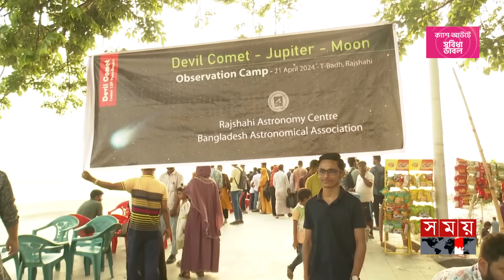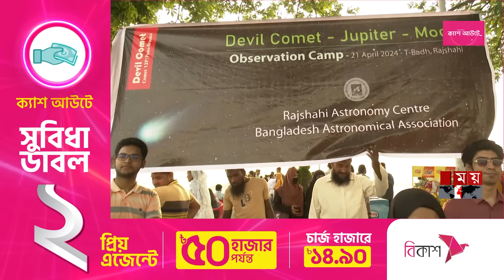৭১ বছর পর পর দেখা মেলে শিংওয়ালা ধূমকেতুর | Devil Comet | Rajshahi T-Badh | Astronomical Association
৭১ বছর পর পর দেখা মেলে শিংওয়ালা ধূমকেতুর | Devil Comet | Rajshahi T-Badh | Astronomical Association

Somoy TV: t.ly/Se1z
Somoy TV Bulletin: t.ly/iqIq
Somoy Entertainment: t.ly/3dWC
Somoy Sports: t.ly/iASp
SOMOY TV ISLAMIC: t.ly/zU6a

Somoynews.tv: t.ly/Y7ab
খেলার সময়: t.ly/xJ5H
সময়ের গল্প: t.ly/EW3M
এ সময়ের বাণিজ্য : t.ly/m3ir

Groups:
Somoy TV (Official)✅: t.ly/ajiO
Somoy Entertainment✅: t.ly/8CLh
Somoy Business✅: t.ly/4xaJ